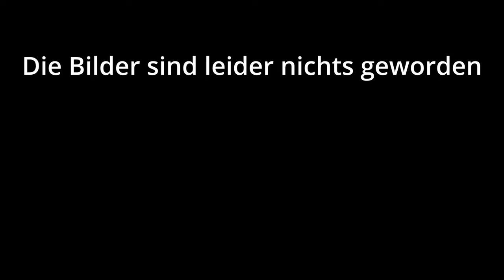Wie besuchen GRAFENMÜHLE! | ChrisbyRider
Ich hoffe sehr, dass dir das Video gefallen hat und du beim nächsten Mal wieder dabei bist. Fragen und Anregungen kannst du gerne in die Kommentare schreiben. Ich lese mir alles durch und antworte auch auf alles.

Ich hoffe, dass wir uns im nächsten Video wiedersehen. :DD

00:00 Rückblick
00:17 Abholen von Thorben
02:30 Uhr Auf nach Grafenmühle
06:00 Grafenmühle
07:30 Rückweg
09:10 Outro